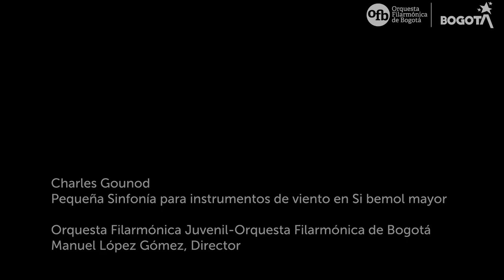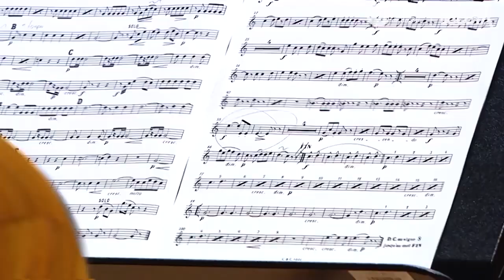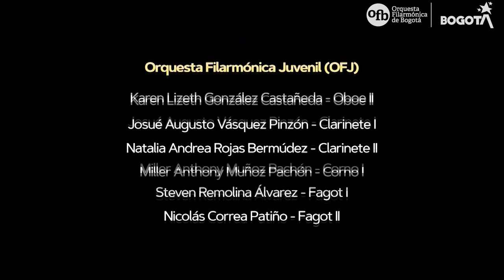Gounod: Pequeña Sinfonía para Vientos - Orquesta Filarmónica Juvenil | OFB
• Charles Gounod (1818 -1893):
Pequeña Sinfonía para instrumentos de vientos en Si bemol mayor (1885)  ∙

I. Adagio et Allegretto 00:07
II. Andante Cantabile  05:28
III. Scherzo  10:16
IV. Finale   14:30

Orquesta Filarmónica Juvenil – Orquesta Filarmónica de Bogotá ∙
Director artístico: Manuel López-Gómez - Venezuela ∙

Concierto sin público ∙

LaFilarmónicaTeConecta | Alcaldía Mayor de Bogotá - Cultura en Bogotá
2020 ∙